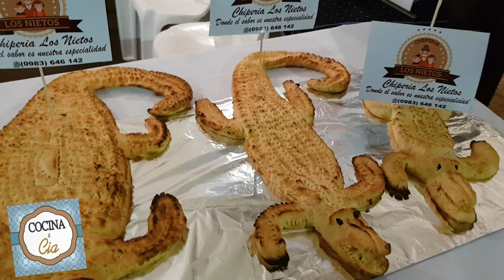Feria 2do. Encuentro de Colectividades 2018 Chipá Comida Típica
Realizado en Playa TacuruPucu de Hernandarias, Alto Paraná, Paraguay